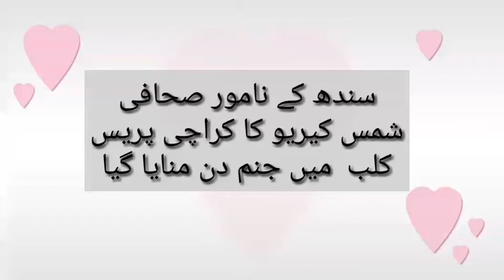Senior Journalist || Shams Keerio || Happy Birthday || Peoples Tv